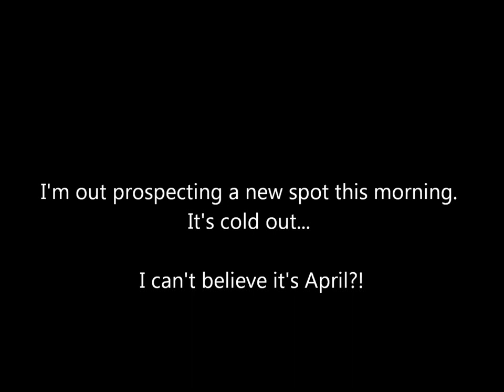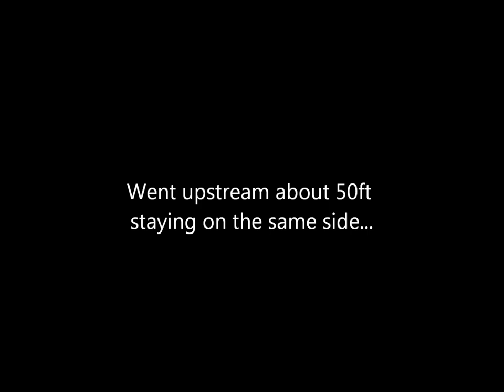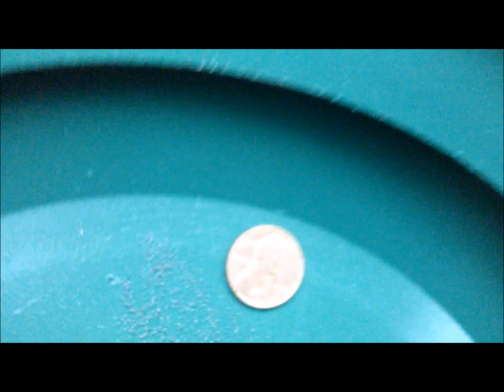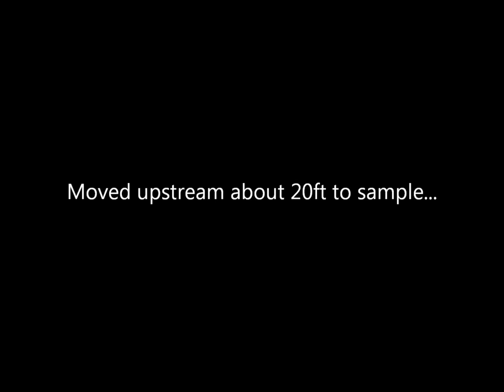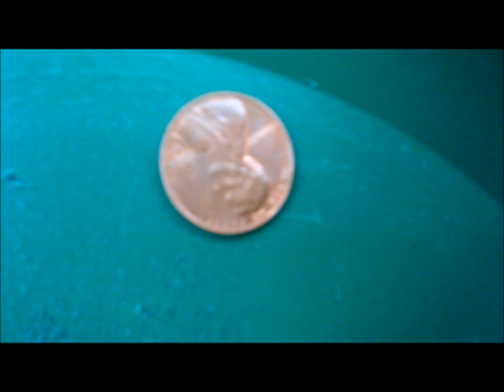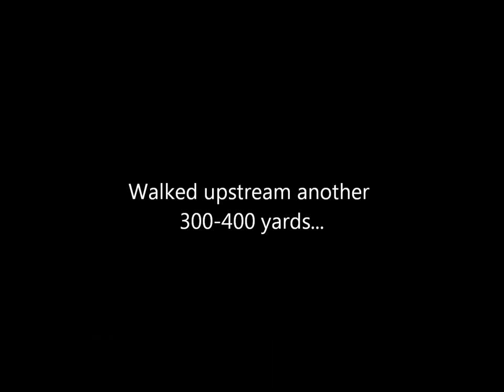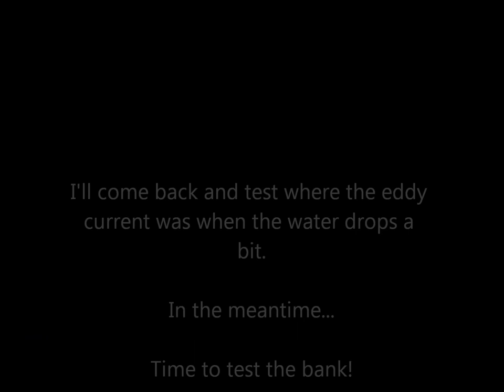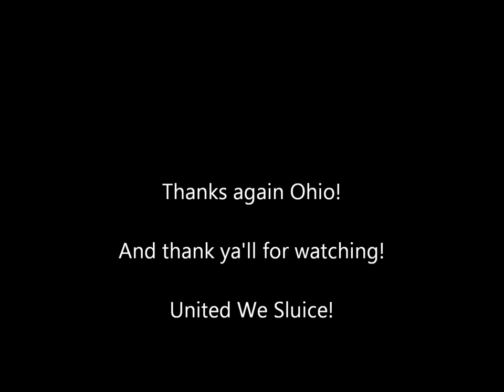Ohio Gold Prospecting (PART I: Where & How to find gold in a creek) April 2016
Another beautiful Ohio weekend... Out prospecting a new spot. I'll use this video to outline some of my gold prospecting techniques and what I tend to keep an eye out for. Sure, gold is where you find it, but you also need to know what to look for!